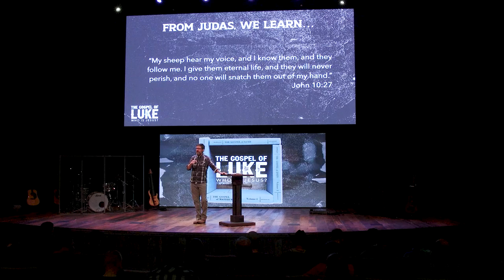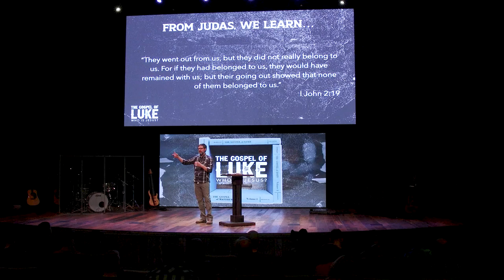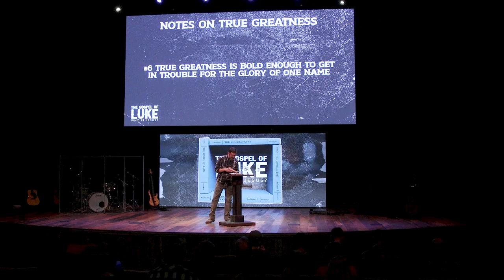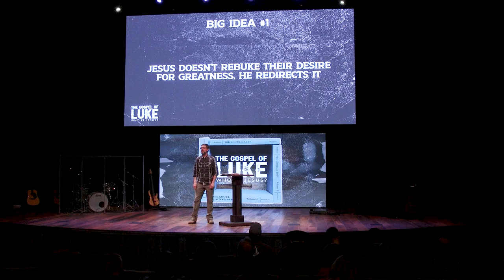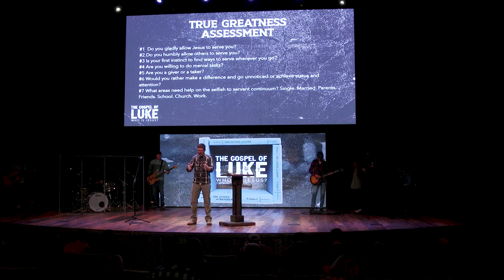Jesus Redefines Greatness | Episode 35 | Following Jesus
In perhaps the dumbest argument in history, the disciples squabble over who is greater. Jesus interrupts them to define true greatness.